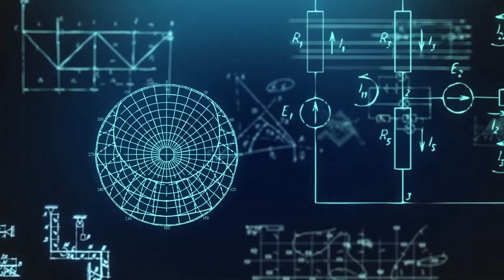Bengaluru | ಬೆಂಗಳೂರು ವಿಭಜನೆಗೆ ಸಂಪುಟ ಅಸ್ತು । Breaking news | Kannada news | Karnataka news | Today